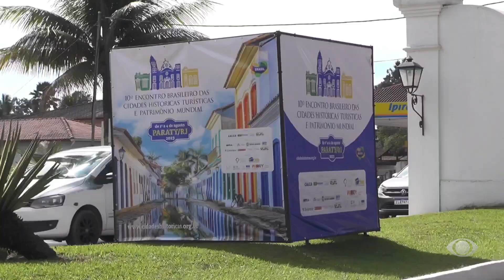ACONTECE INTERIOR JBAND 05 08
Paraty, no litoral sul do estado, sedia o 10° Encontro de cidades históricas, turísticas e patrimônio mundial. Nesta edição o município inovou trazendo na programação, visitas técnicas que oferecem experiências e vivências pela cidade.

A Band visitou alguma fazendas de algas marinhas. Paraty é o maior produtor de algas do Brasil, com potencial produtivo de 300 toneladas por mês.